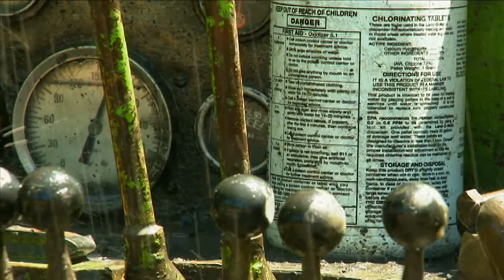How to Drill a Well | P. Allen Smith Classics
Allen talks to an expert about drilling a well in the one-acre garden at the farm.

In the Garden Home Challenge, planning, design and craftsmanship converge when designer and lifestyle expert P. Allen Smith and his colleagues build an environmentally friendly home for $150,000 in 150 days on his Moss Mountain Farm in Arkansas.

P. Allen Smith is an award-winning designer and lifestyle expert and host of two public television programs, P. Allen Smith's Garden Home, P. Allen Smith's Garden to Table and the syndicated 30-minute show P. Allen Smith Gardens. Smith is one of America's most recognized and respected design experts, providing ideas and inspiration through multiple media venues. He is the author of the best-selling Garden Home series of books published by Clarkson Potter/Random House, including Bringing the Garden Indoors: Container, Crafts and Bouquets for Every Room and P. Allen Smith's Seasonal Recipes from the Garden. Allen is also very active on social networks such as Twitter, Facebook, Allen's Blog and YouTube as well as on the new eHow Home channel debuting January, 2012. His design and lifestyle advice is featured in several national magazines.